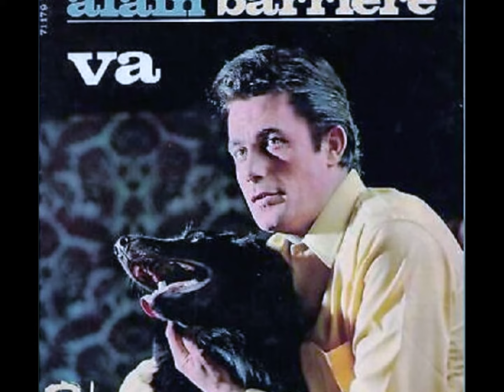Alain Barrière - Une autre vie & pour la dernière fois. ( B.B. le 26/10/21 ).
Deux chansons dont les paroles et la musique sont d'Alain Barrière. " Une autre vie " en 1978 et " Pour la dernière fois " en 1972.
                                                              B.B.